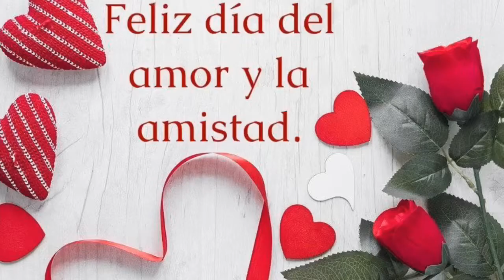Valentine’s Day in Longmont Colorado!❤️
Bachata video with my students from two classes and with two guest ZINs Liliana Resendiz and Helen Hafer😉
Videos by ZIN David Mitchell 😍